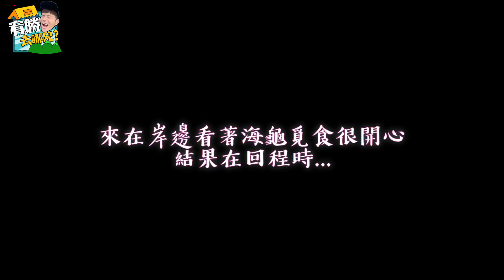驚叫連連的海龜四部曲！教練嚇到逃離小琉球真的太誇張了｜車居人生#26 VanLife【宥勝去哪兒】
第一次到小琉球，想要體驗關於海龜的一切，
但沒想到每個體驗都讓人驚艷，
尤其是最後的潛水，
竟然讓教練嚇到逃離小琉球...
到底是發生了什麼事呢？